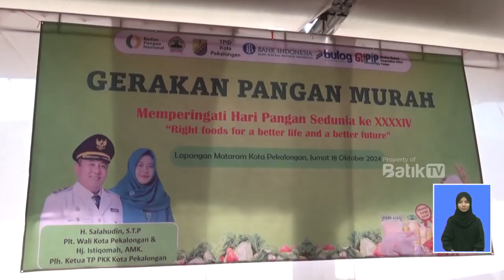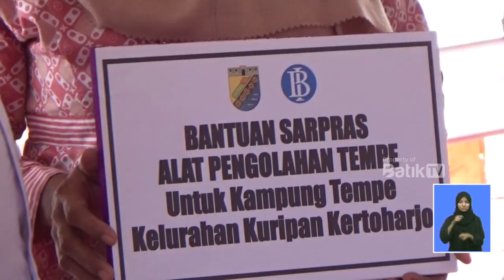HARI PANGAN SEDUNIA 2024, PEMKOT GELAR GERAKAN PANGAN MURAH